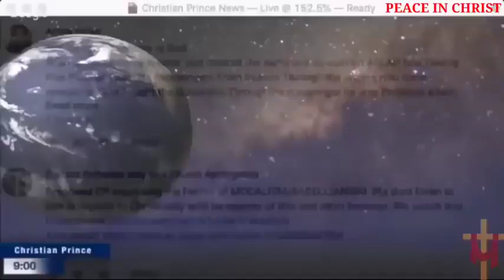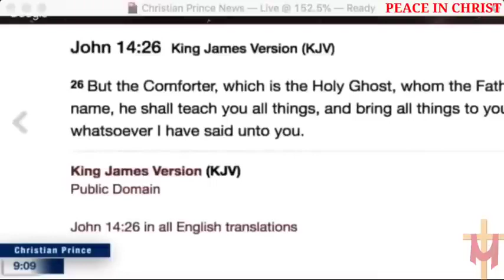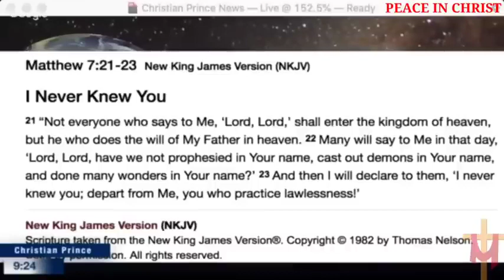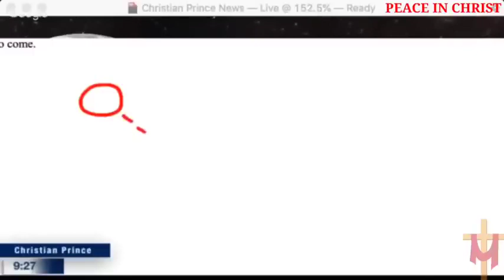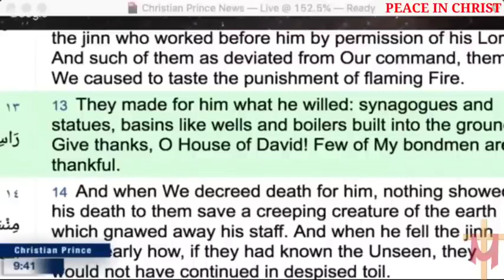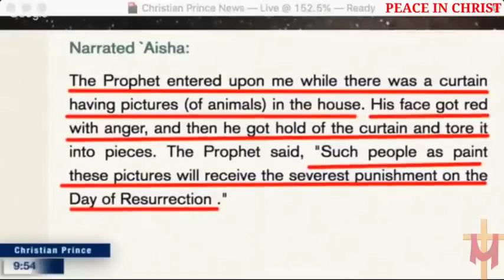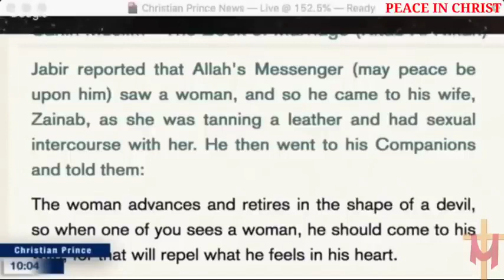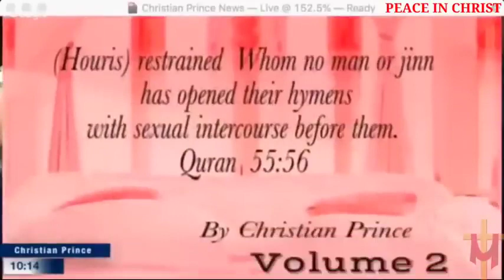Latest Christian prince debate For educational purposes only#christianprince